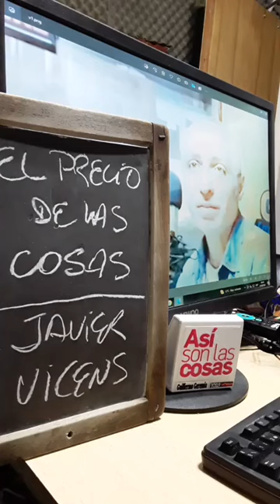EL PRECIO DE LAS COSAS (02/10): "COMERCIANTES CONFÍAN EN MILEI MIENTRAS CAEN VENTAS". Por J. Vicens